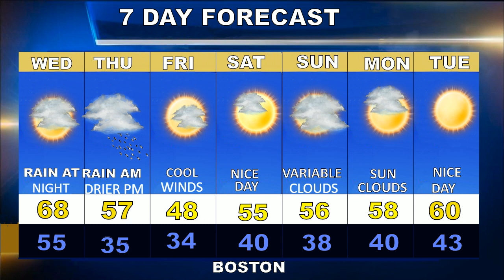Weatherblast Forecast Updated on 3/31/21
A mild day in Boston